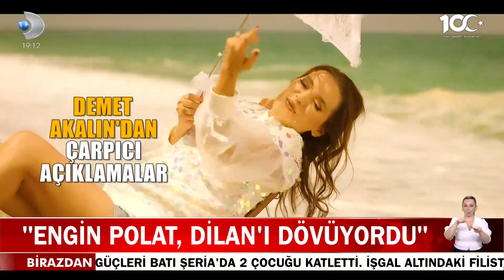Demet Akalın'dan Şok Eden İddia: "Engin Polat, Dilan Polat'ı Dövüyordu"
Demet Akalın, Dilan Polat'ın eşi Engin Polat'tan yıllar önce şiddetine uğradığını söyledi. Kolları mosmor geliyordu diyen Akalın, "Savcılığa git dedim ama gitmedi" açıklamalarında bulundu. Öte yandan Tayyargiller'in avukatı Tayyargiller'in ifade vermeye hazır olduğunu söyledi.